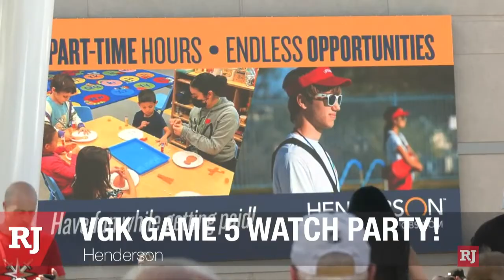Golden Knights Game 5 preview show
Join us live with fans and behind-the-scenes action as the Vegas Golden Knights prepare to take on the Florida Panthers in Game 5 of the Stanley Cup Final.